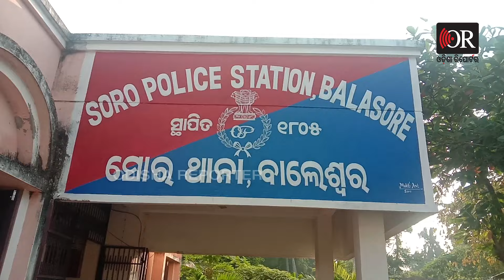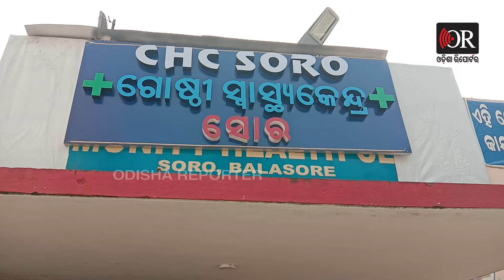ବଜ୍ରାଘାତ ଉଜୁଡ଼ି ଦେଲା ପରିବାର | Odisha Reporter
ବଜ୍ରାଘାତରେ ଗୋଟିଏ ପରିବାରର ଜଣେ ମୃତ, ୪ ଗୁରୁତର । ଉଆଦ ଗାଁର ଗୋଟିଏ ପରିବାର ବିଲରେ କାମ କରିବା ବେଳେ ବଜ୍ରାଘାତ । ଜଣଙ୍କର ମୃତ୍ୟୁ ଘଟିଥିଲା ବେଳେ ୪ ଜଣ ସୋର ମେଡିକାଲ୍‌ରେ ଭର୍ତ୍ତି ।